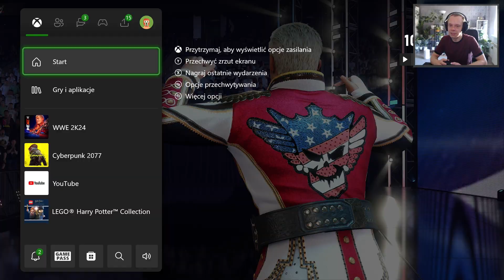Gramy w WWE 2K24 - Tryb MyRise - Undisputed - Odcinek 6